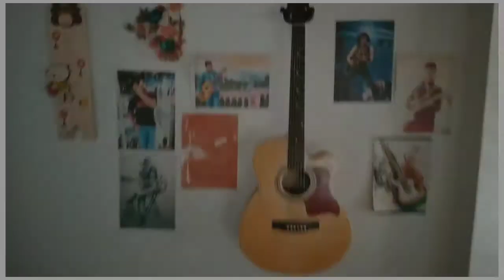Loneliness💔 || Yeasin Arafat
Feb:2/2021